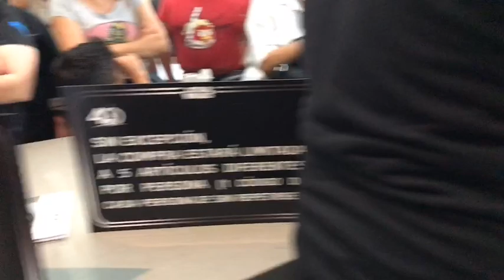40 Aniversario Star Wars en El Palacio de Hierro Polanco ★ juegos juguetes y coleccionables ★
Evento 40 Aniversario de Star Wars en El Palacio de Hierro Polanco, lanazmiento